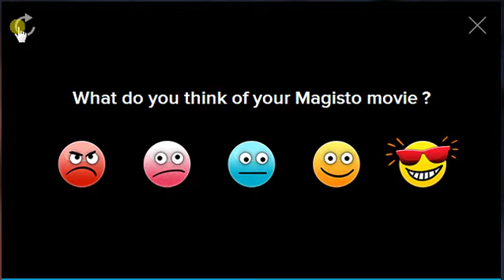Nokia Lumia 520 Stops A Bullet, Saves A Police Officer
We all put our phones in different places on our person. Some people prefer keeping it in their pockets on the side, some prefer keeping it at the back, some prefer putting it in their shirt pocket, while others factor keeping it in a bag. Well it turns out that one off-duty policeman's choice to put his Nokia Lumia 520 in his back pocket might have saved him from serious injury